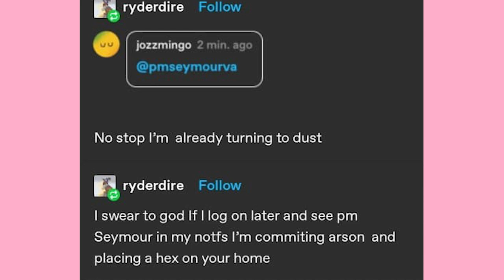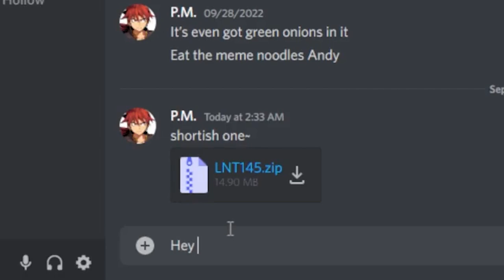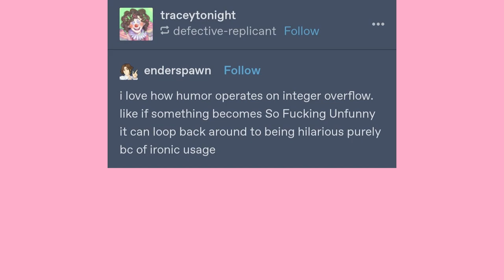Is This Pandora? | Late Night Tumblr Posts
Got Stuff You'd like to Send? Send it to:
P.M. Seymour